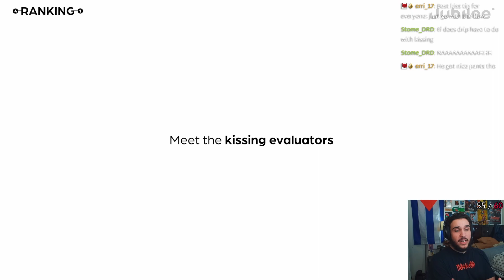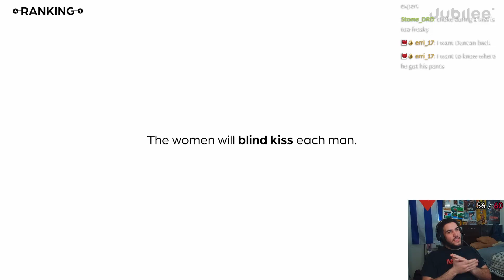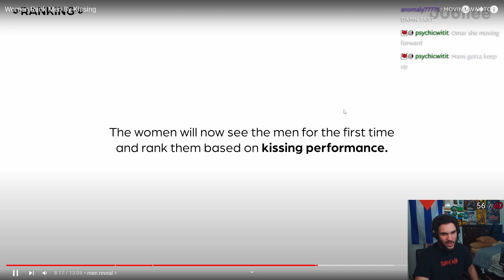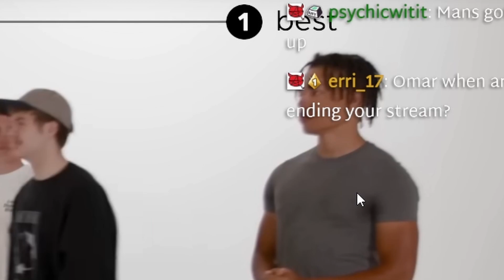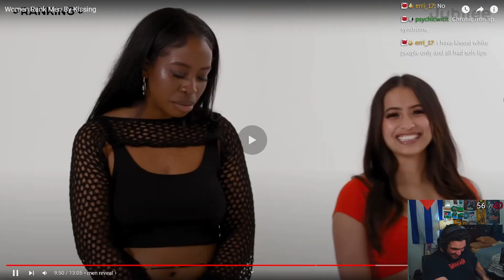Women Rank Men By Kissing